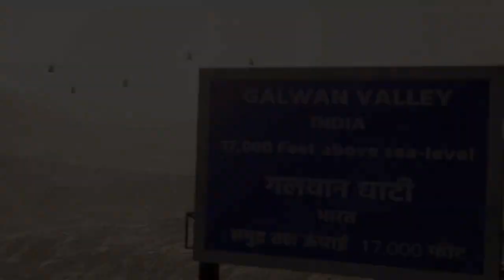FAU-G Official Trailer | FAU-G Game First Look | Faug Indian game 🇮🇳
FAU-G official trailer, Faug game first look, Faug game trailer, Faug Indian game, Faug game, faug, Faug game play, Faug trailer,